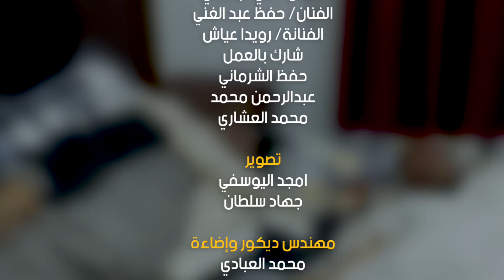فلم العيد الكوميدي عادنا شباب اقوي واجمل واروع عمل كوميدي يمني مضحك جداااا#السعودية#اليمن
اقوي واجمل واروع فلم يمني اليمن عربي#السعودية دروب المرجله الوافي. اغنيه العيد السعيدة. اجمل بنات اليمن السعودية والخلبج#الرياض مصطفي المومري#رئيس_الفصل لقمه حلال#رامز_جلال روعه يضحك#رامز_جلال